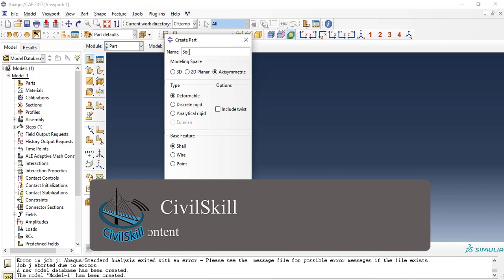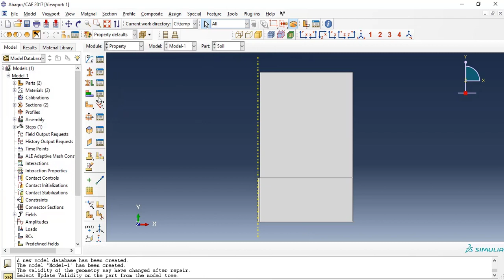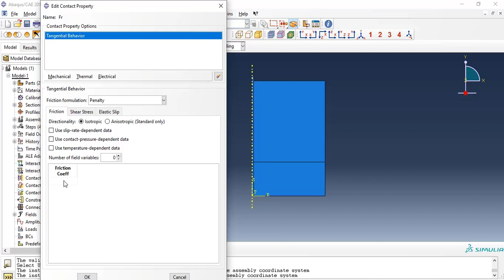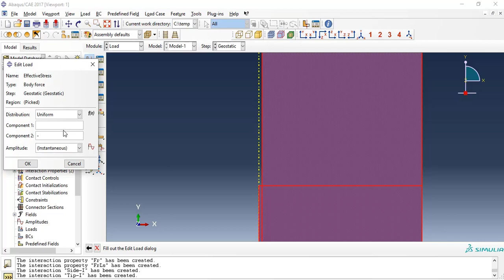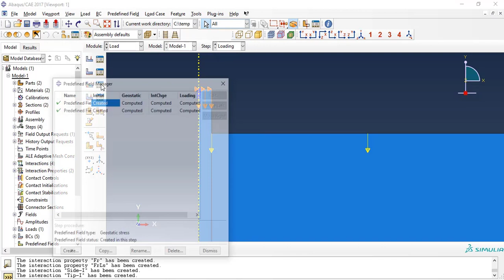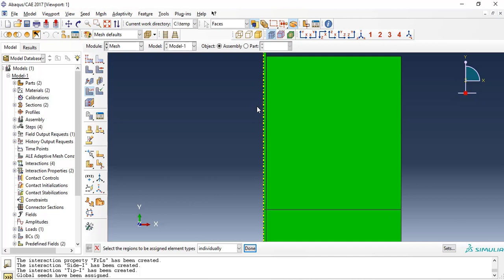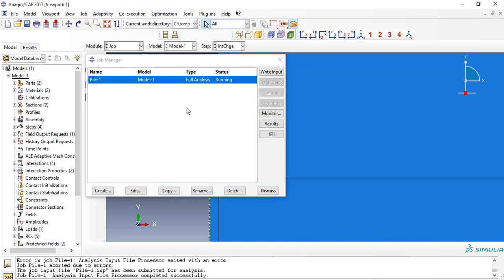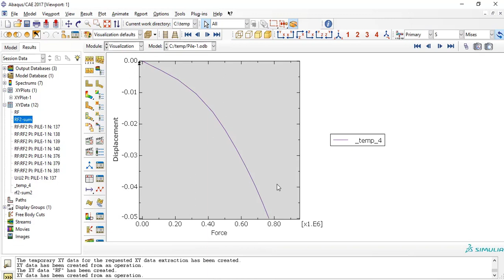Single Pile Simulation in Abaqus to Calculation of the Pile Load Capacity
Calculation of the Pile  Short_term Load Capacity in Abaqus software